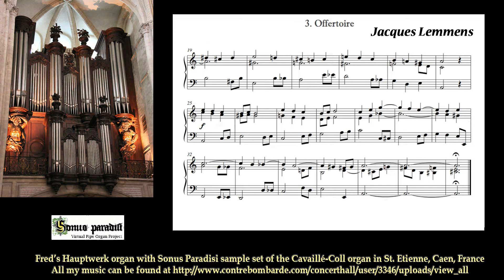Offertoire, Jacques Nicolas Lemmens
Gespeeld op mijn Hauptwerk orgel met de nieuwe versie Sonus Paradisi sample-set van het Cavaille-Coll organ van de St. Etienne Abbey in Caen, Frankrijk.
Played on my Hauptwerk organ with the upgraded Sonus Paradisi sample-set of the Cavaille-Coll organ of the St. Etienne Abbey in Caen - France.